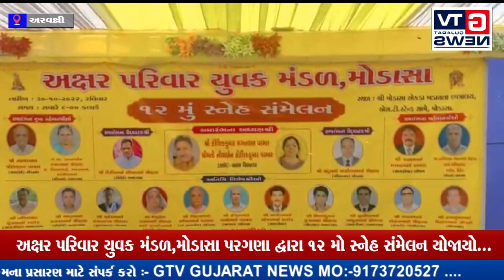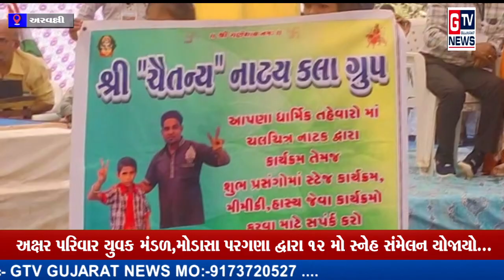અરવલ્લી : અક્ષર પરિવાર યુવક મંડળ,મોડાસા પરગણા દ્વારા 12 મો સ્નેહ સંમેલન યોજાયો...|| GTV_GUJARAT_NEWS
અરવલ્લી : અક્ષર પરિવાર યુવક મંડળ,મોડાસા પરગણા દ્વારા 12 મો સ્નેહ સંમેલન યોજાયો...